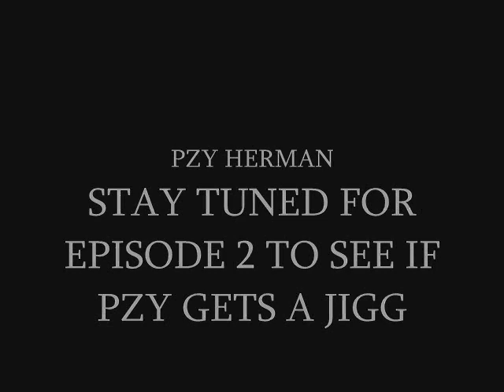PZY'S PLAYHOUSE EPISODE 1( LO LO STOLE MY BIKE)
episode 1 of pzy's playhouse. pzy's bike was stolen while jigging off of an x pill he put in his booty.